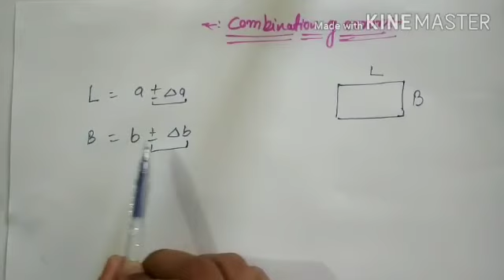Day 15 class 11 physics chapter 2 lecture 10